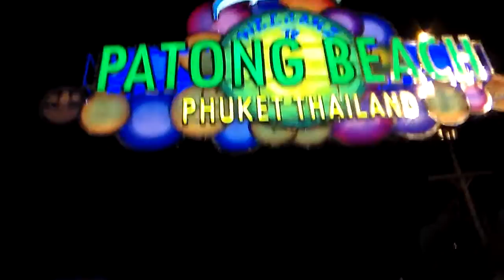Bangla Road in Patong - New Year Eve 2014 - Part 1